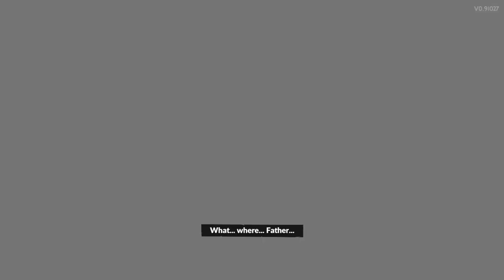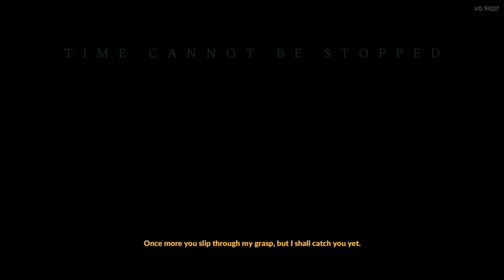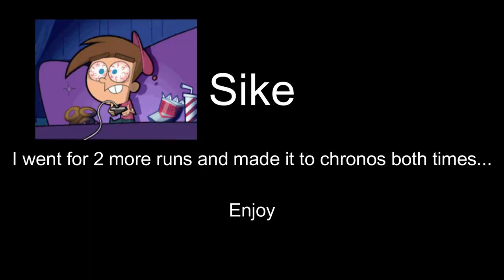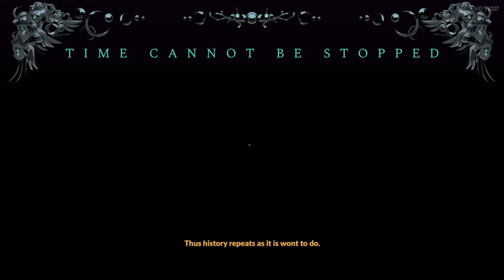HELP... I Can't Stop Playing This Game [Hades 2 Early Access]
Welcome to Hades 2 Early Access. Battle beyond the Underworld using dark sorcery to take on the Titan of Time in this bewitching sequel to the award-winning rogue-like dungeon crawler.

00:00 - INTRO
07:59 - Making it to Chronos twice off cam
11:30 - First Run
32:04 - Hecate Fight
49:44 - Scylla and The Sirens Fight
01:09:03 - Infernal Cerberus Fight
01:25:42 - Chronos Fight
01:31:41
01:44:25 - Second Run (to the mortal realm)
01:46:47